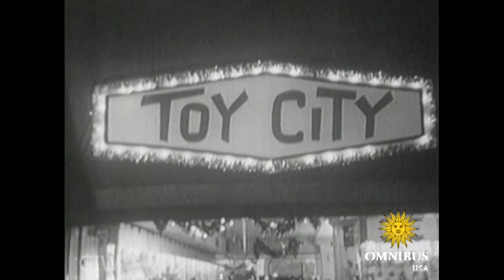New York’s Night People (3/5) | Omnibus With Alistair Cooke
Excerpt #3: Activities in New York City after dark, including a folksinger, a poetry reading, mail transport, a tattoo parlor, the Fulton fish market, a church dance, and a bagel maker, among others.

Date aired - December 11th 1960 - New York’s Night People

Welcome to the official Omnibus With Alistair Cooke channel on YouTube - Featuring the landmark series broadcast live across the US from 1952 to 1961, the most distinguished series of
Television’s Golden Age. Here we’ll look back at the award-winning collection of social, political, and cultural highlights from the mid-20th century, the most remarkable assembly of talent ever presented on American screens.